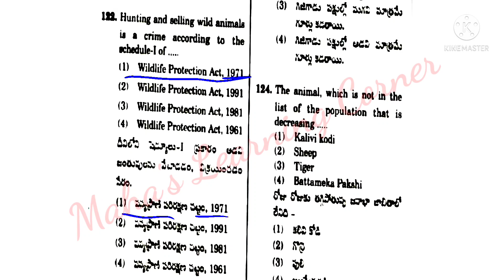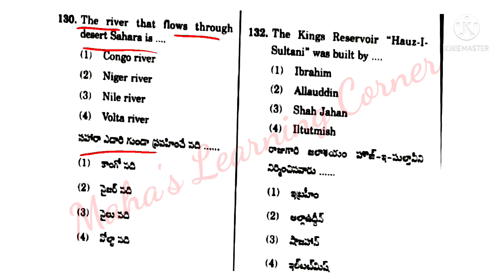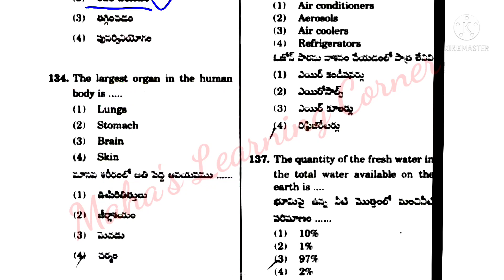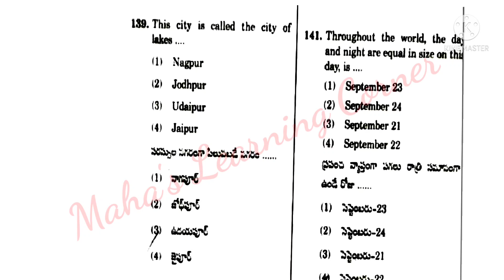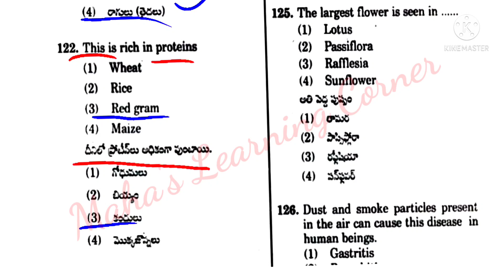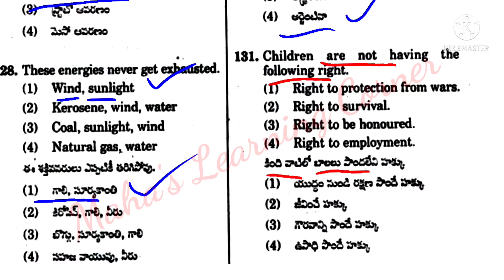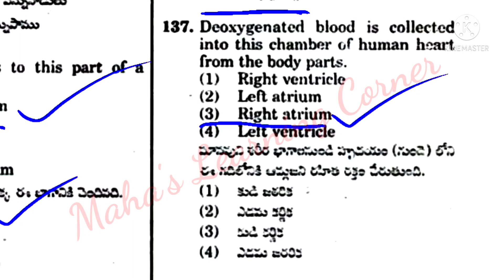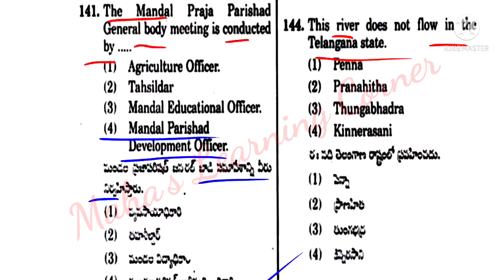APTET2022|AP TET previous papers model EVS bits48MCQs#Environmental Studies,b.s|TM & EM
AP TET & DSC 2022-23#EVS Environmental studies 48MCQs from previous papers TET exam papers|EM & TM| Biology bits, science bits|TM & EM

Tet Science paper 2 previous paper bits

Evs Tet previous paper bits EM &TM

Science & methodology tet bits previous years EM & TM

Science Tet previous paper bits

EVS bits Tet previous paper bits